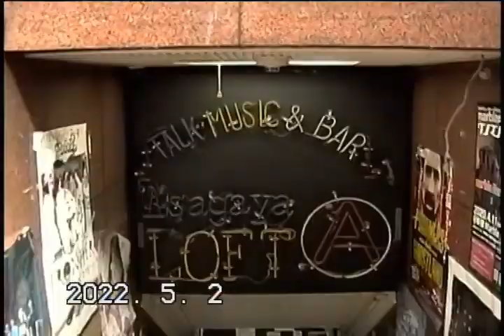昔のビデオカメラを持って阿佐ヶ谷へ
昔のデジタルビデオカメラで今を撮っています📹
Recording the present through the lens of a video camera from the past.

Panasonic パナソニック NV-C5
miniDVテープ

シバノソウ
日本
東京
阿佐ヶ谷
Japan
Nippon
Nihon
Tokyo
Asagaya